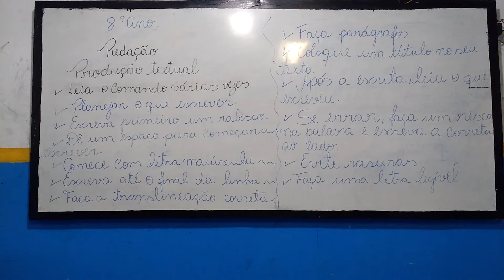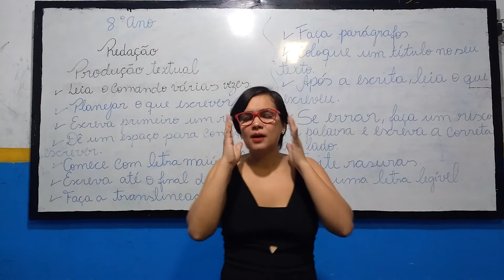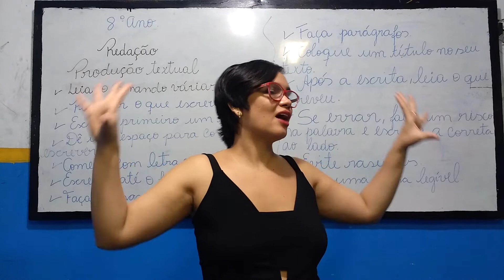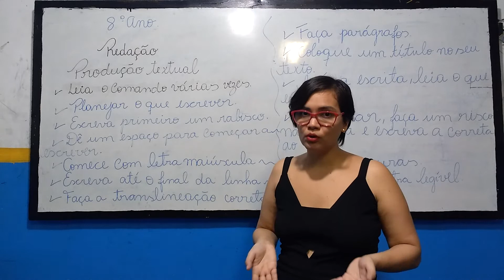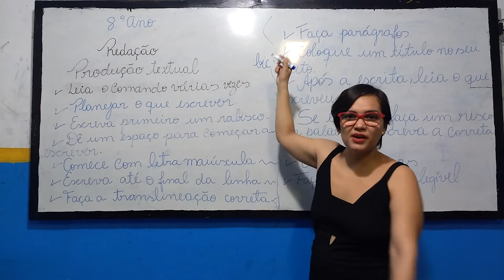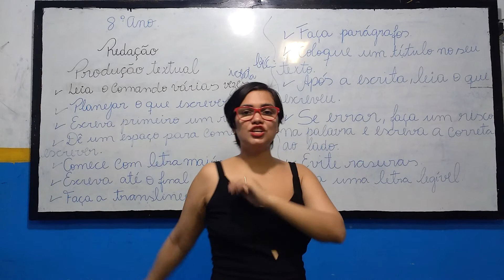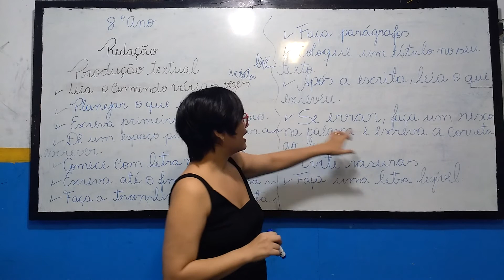8° ano/Redação/ Produção textual/Produção textual/Profa. Débora Borges.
Conceitos.